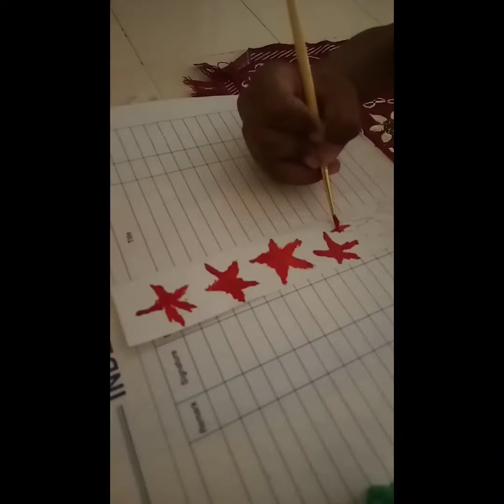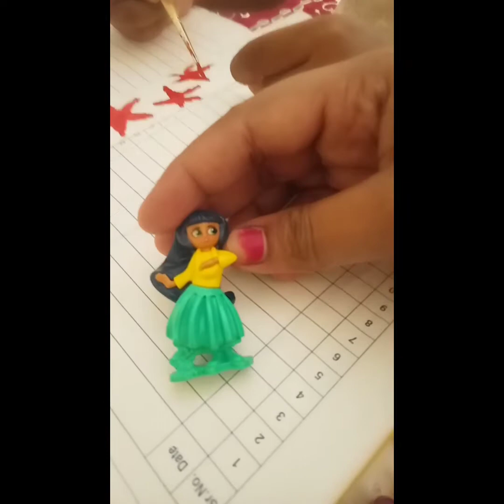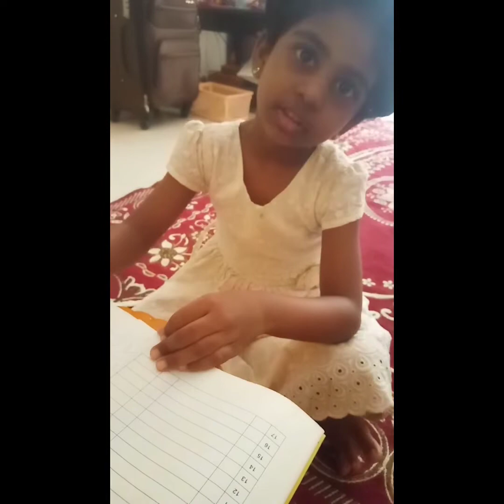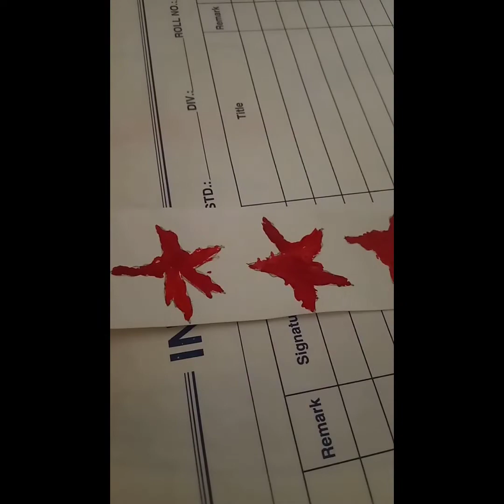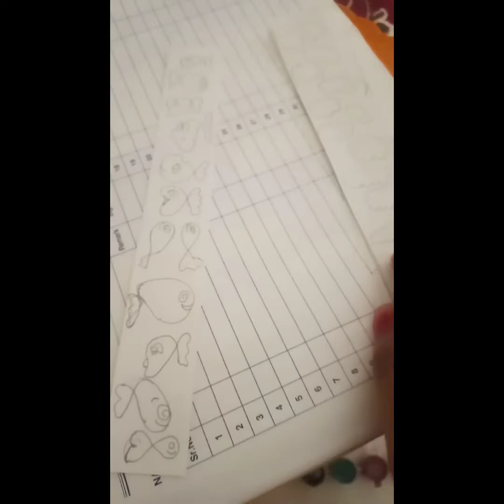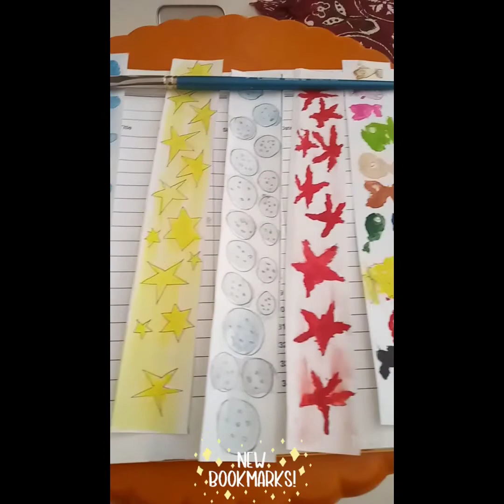Veda is painting first time#Bookmarks|meet her new friend| handmade bookmarks ideas DIY bookmarks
# Veda's new friend, # Having cough and cold, # New ideas for Bookmarks,
How to make DIY bookmarks, my first bookmark, my new ideas of making bookmarks, how to make bookmarks at home, what is use of bookmarks, star fish bookmark,the moon bookmark,the clouds bookmarks,the star bookmarks,

Today Veda is making actually painting her new bookmarks. Bookmarks all time cool things to do in summer vacation.
Let's watch how Veda is coloring so nicely. You will meet her new friend and her name is Flower girl.